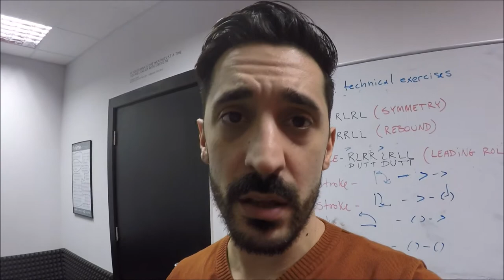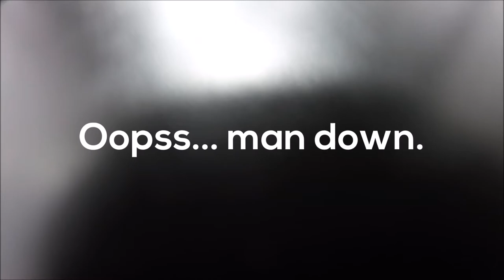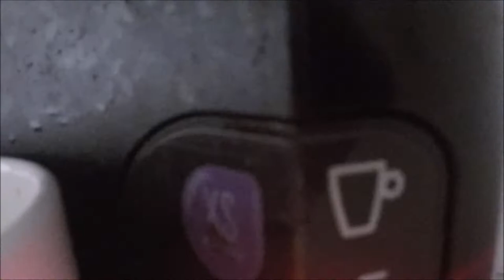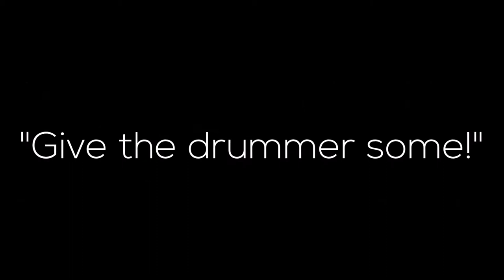BIG ANNOUNCEMENT COMING! | JF's VLOG 115